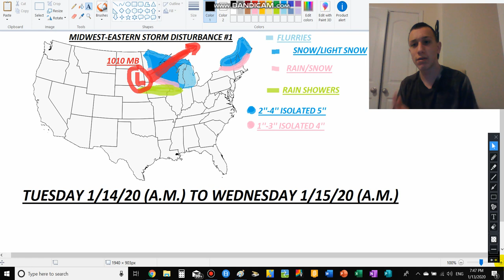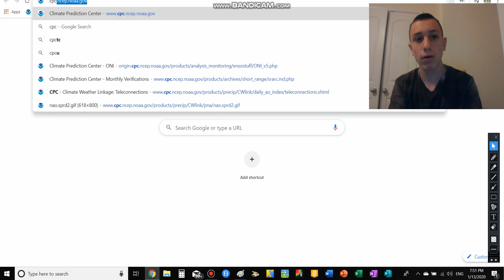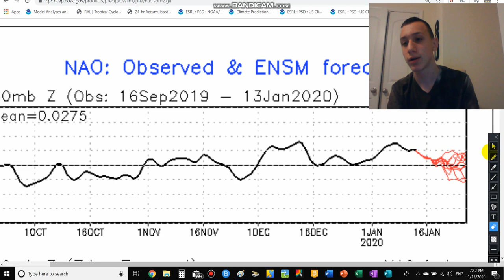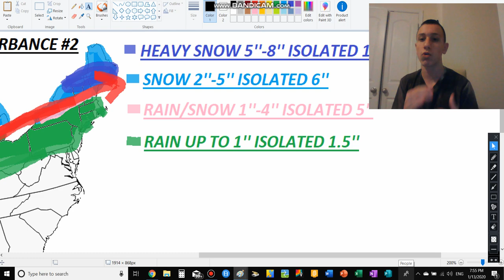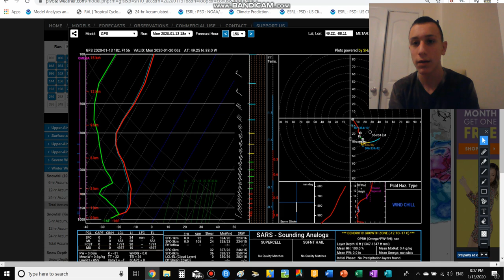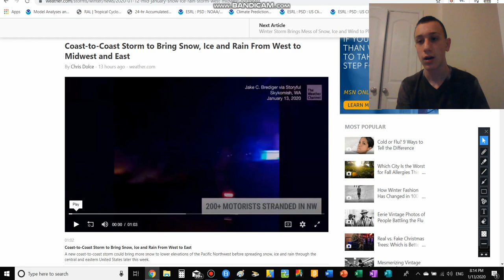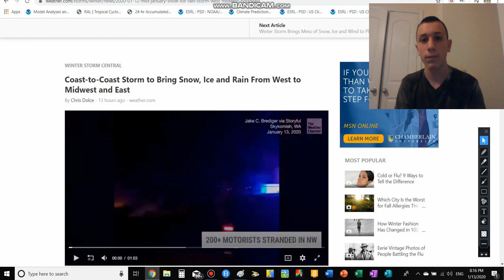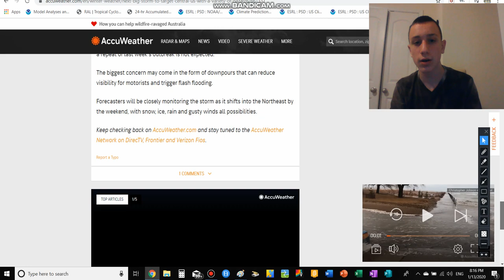Several Eastern Snowstorms!!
As always please watch these other videos of mine with superior weather and tech content that you won't find ANYWHERE ELSE!!!.

2- tornado outbreak in Oklahoma And Texas + SubTropical

3- SubTropical Storm Andrea Coverage-